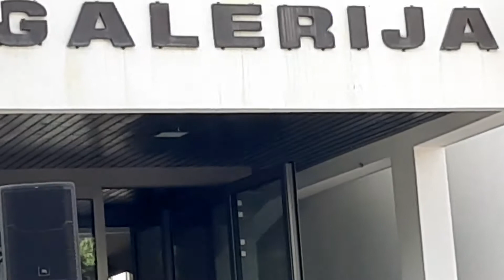338 DOC NAPOTNIK 20200702 181558 PETER DIRNBEK KANTAVTOR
Peter Dirnbek je kantavtor z dvema izdanima albuma: Peter Dirnbek & Vox Populi (2007) in Pesmi o svobodi (2014) - oboje v samozaložbi Vox Records.
(Glej YouTube Joze Napotnik 334 videov Velenje in dogodki v njem) :D
Da bi ostal zvest svojem ustvarjalnemu tempu, pod sloganom "hiti počasi" pripravlja tretji album, ki bo izšel naslednje leto, nove pesmi pa boste lahko slišali že v Velenju.

KAJ, V BISTVU, SO-PROIZVAJA TERMO-ELEKTRARNA-ŠOŠTANJ IN KAJ NAMERAVA TEŠ z (SO)-SEŽIGOM ODPADKOV SRF (ali KIGNOS) ŠE POTENCIRANO DODAJATI DIMNIM IZPUSTOM
Peter Rezman Joze Napotnik
TEŠ torej pričakuje, da se bodo lahko v (tako imenovanih nenevarnih) odpadkih, ki jih nameravajo kuriti sredi Šoštanja, pojavljali sledeči kemijski elementi, ki so sami po sebi nevarni, ali pa ob termični obdelavi (gorenju) emitirajo nevarne snovi:
Klor (Cl) - Čisti kemični element ima fizikalno obliko zelenega plina. Za človeka je strupen.
Antimon (Sb) - Antimonov oksid je strupen, trioksid je rakotvoren.
Arzen (As) - Arzen je strupen in rakotvoren element.
Kadmij (Cd) - Kadmij dokazano povzroča raka pljuč in povezan je pojavom raka na ledvicah, jetrih in prostati.
Krom (Cr) – spojine šestvalentnega kroma so rakotvorne, mutagene in povzročajo nepravilnosti pri človeškem plodu. (Šoštanjsko okolje ni bilo nikoli pedološko raziskano zaradi velike uporabe kroma v TUŠ, pa bi moralo biti.)
Kobalt (Co) – kobalt je strupen.
Baker (Cu) – če baker pride v stik s kislinami (tudi sečnimi) se tvori strup, znan pod izrazom »zeleni volk«.
Svinec (Pb) – svinec je strup.
Mangan (Mn) – strupnost mangana je najbolj izrazita, kadar gre za vnos v telo z inhalacijo, in sicer v daljšem obdobju. Mangan moti delovanje centralnega živčnega sistema, ki se kaže kot razdražljivost, težave pri hoji, govorne motnje, otrplost obraza. Klinična slika je podobna Parkinsonovi bolezni.
Živo srebro (Hg) – je strup!
Nikelj (Ni) – škodljiv za dihala in kožo, sum na rakotvornost.
Talij (Tl) – strup. Njegova strupenost se kaže v poškodbi živčevja, ledvic, prebavnih organov. Talij spada med najbolj strupene substance. Težje zastrupitve se pokažejo kot izguba las, slepota, paraliza okončin, v poškodbah živčnega sistema in smrti.
Vanadij (V) – škodljiv za zdravje, vnos z vdihavanjem povzroči bronhitis, želodčne težave, bruhanje, hitro bitje srca, poškodbe ledvic, depresijo, paralizo, krvavitve in težave pri dihanju.
Kar se tiče dodatnih meritev, ki jih navaja TEŠ, za brom (Br), ogljik (C), fluor (F), vodik (H), dušik N, kisik (O), žveplo (S) in cink (Zn), je obljuba o dodatni zagotovitvi meritev teh elementov zgolj retorična figura, saj le-te že spremlja z naključnim vzorčenjem velensjkega lignita.
Ne eno, ne drugo pa ni kontinuirana kemijska analiza vhodne masnega toka, ampak gre za občasne analize naključnih vzorcev zmešanih komunalnih odpadkov, kot so običajne pri namenskih sežigalnicah odpadkov (incineratorjih Prav tako TEŠ ne more zagotoviti kontinuiranih meritev izhodnih dimnih plinov na zgoraj naštete kemijske elemente, ki bi se lahko ob nepopolnem izgorevanju znašli v emisijskem plinskem toku med kotlom in čistilnimi napravami.
Pojasnilo: gornjih podatki niso plod mojega strokovnega znanja. Vse te informacije so dosegljive na svetovnem spletu (pol ure guglanja...), sicer bi jih pa naj okvirno obvladal vsak povprečno razgledan tehnično izobražen intelektualec – in tudi jih!
Zato naj zaključim z »modro mislijo« v stilu novinarke Tanje Gobec: povprečno razgledan človek brez zadržkov lahko zaupa vsakemu strokovnjaku, nikakor pa ne more zaupati in se mora braniti pred pohlepnimi bedaki, tudi če se ti kitijo z nazivom »doktor znanosti«.

TEŠu, HSEju: Žalostno je to, kaj pripravljate stanovalcem, bližnjim in daljnim sosedom TEŠ-a.
(Glej YouTube Joze Napotnik 334 videov Velenje in dogodki v njem)
 Ko bo konec kurjenja velenjskega lignita, bo ostala samo SEŽIGALNICA ODPADKOV in jo boste prodali in nikomur ne boste polagali računov, ne sedaj, ko to planirate (SOsežig odpadkov z lignitom) ne potem, ko boste to prodali (SEŽIG odpadkov). Ni res, da boste s tem zmanjšali škodljive izpuste v naravno okolje, še povečali jih boste in to še bolj strupene kot so sedaj !
SRF (Solid recovered fuel) sam z lignitom (KIGNOS- Kompaktni izvleček goriva iz "nenevarne" odpadne surovine !) To vsekakor NI NENEVARNA GORIVNA SUROVINA, temveč ŠE KAKO STRUPENO GORIVO IZ ODPADKOV !